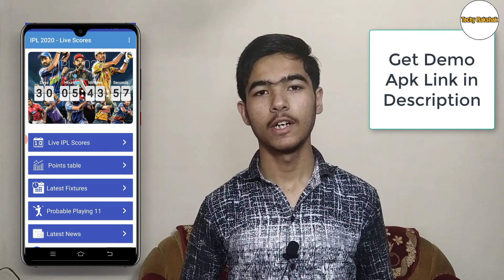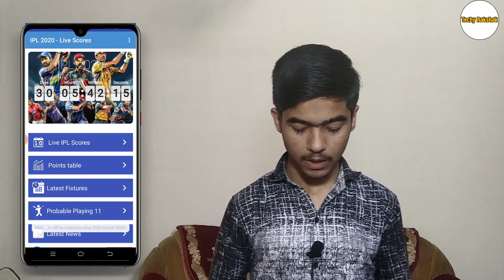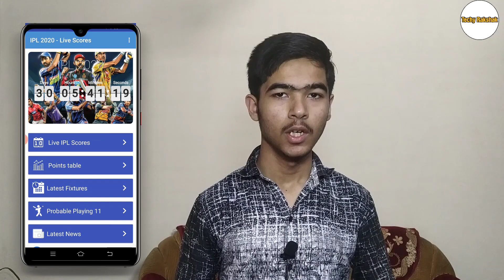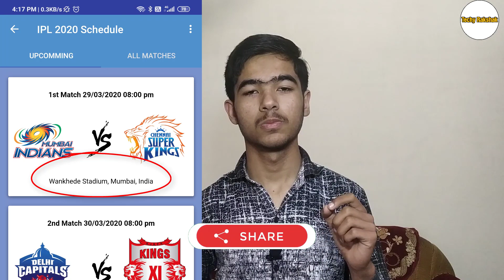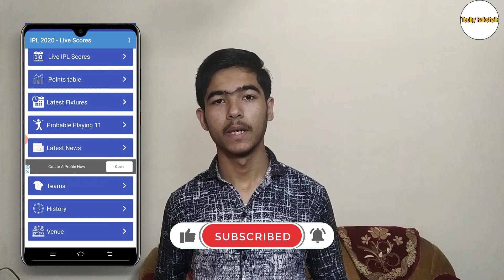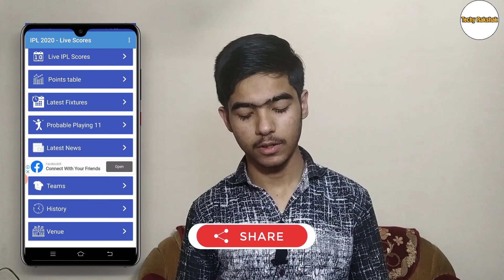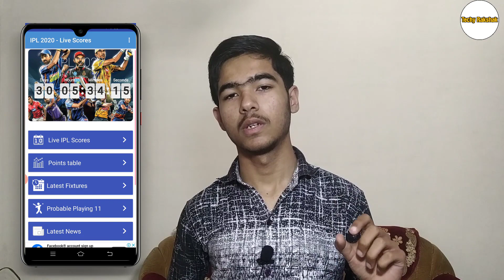Fully Automated Feature Loaded IPL 2020 App Aia File| Made with Kodular | Mit App Inventor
Hey Koders!

In this video I have presented you the Latest IPL 2020 App completely developed by using JSON API only resulting the app to be a fully Automated IPL App.

App provide Following Features:
⚡ Fastest IPL Live Score
📅 Today IPL match Live Score
📝 Team wise Fixtures of upcomming mathes
💬 Ball-by-Ball Commentary
🔔 Real-Time Notifications
📈 Point Tables, Ranking, Stats & Record
🏏 Daily Match Playing11 team
📰 News Updates - English
🏆 Results & History